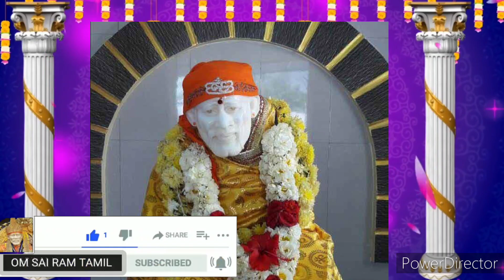கண்திருஷ்டி இருக்கிறது உனக்கு🔥கேள் சரியாகும் shirdi saibaba advice/sai motivation/om sairam/sai appa